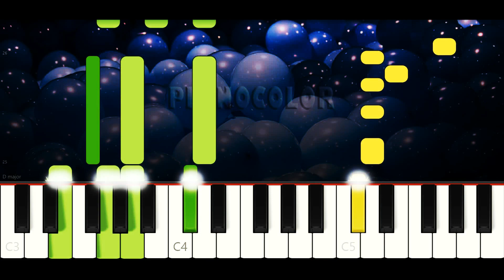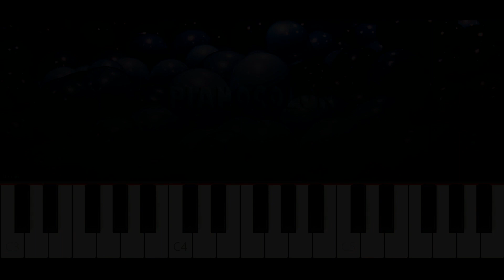Para Dormir A Un Elefante | Piano Cover | Tutorial | Karaoke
Piano tutorial (cover y karaoke) de la canción PARA DORMIR A UN ELEFANTE, de Canciones del Zoo (el reino infantil) para aprenderla de manera fácil, con la melodía en la mano derecha y los acordes en la izquierda. Espero que lo disfruten, le den like y compartan. Saludos!